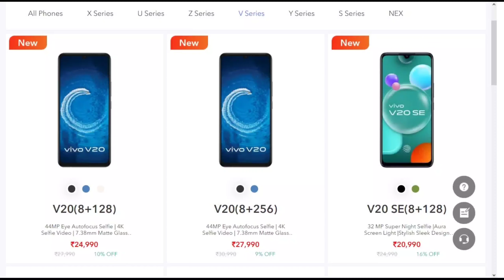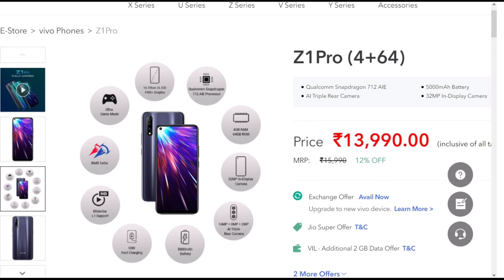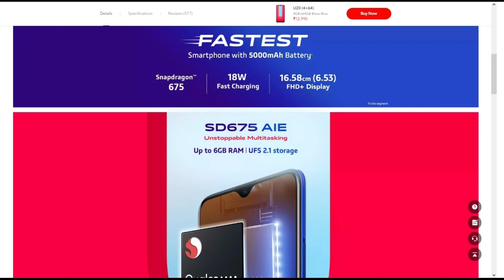BEST vivo Mobile under 25k Nov-20 | Which is worth & Must BUY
command your must buy & worst buy vivo mobiles.